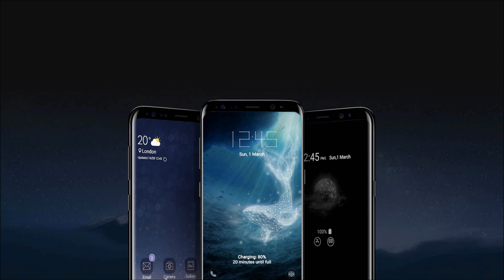Samsung Galaxy S9 Pizzicato Notification Alert